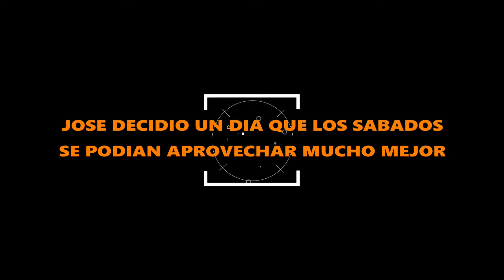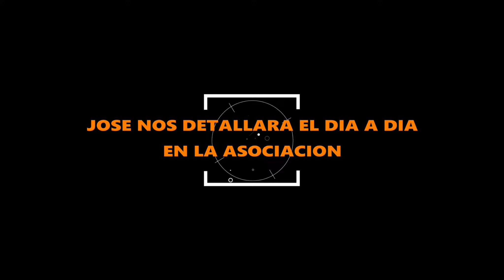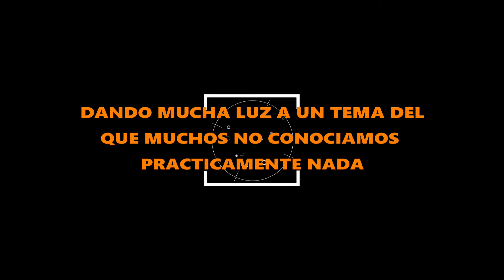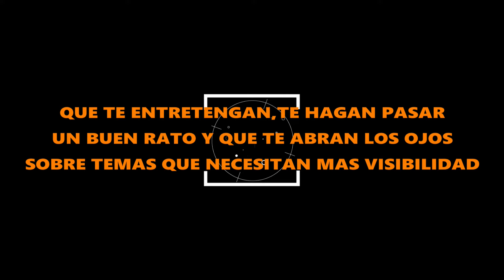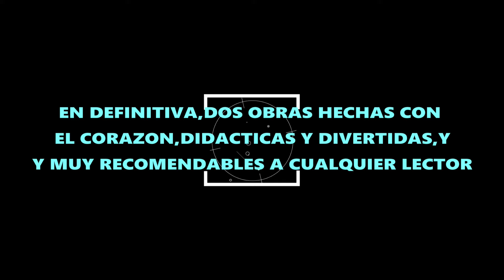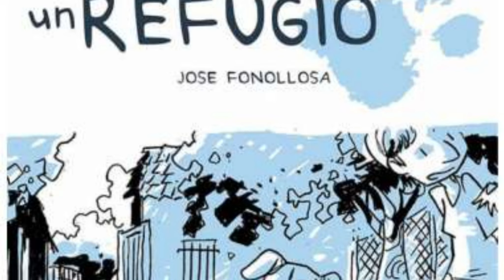REFUGIO & DIARIO DE UN REFUGIO.Grafito